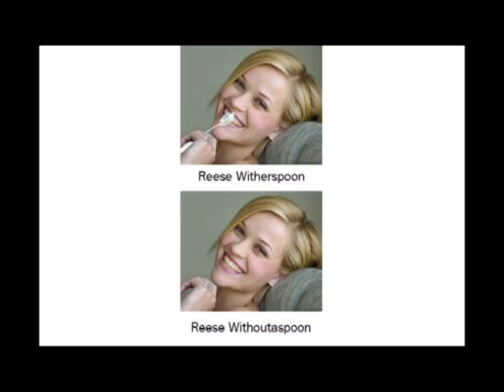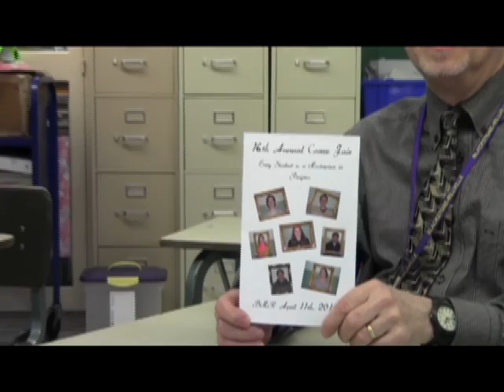BMR TV NEWS APRIL 26TH 2013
BMRHS TV News that aired for and by the students on April 26, 2013